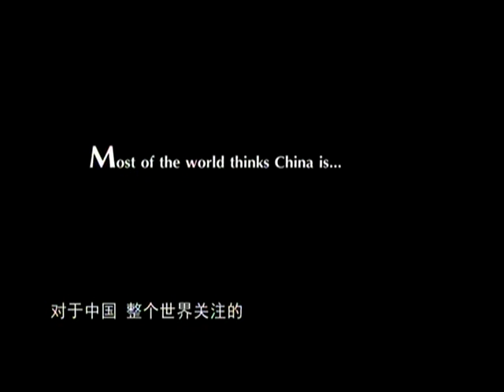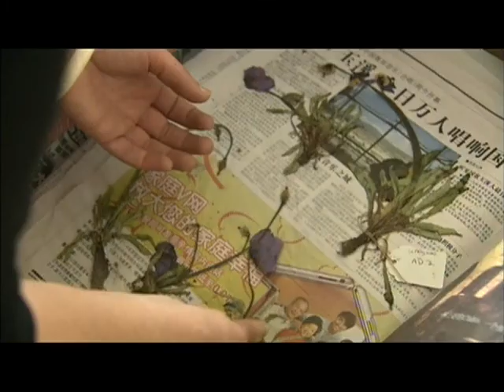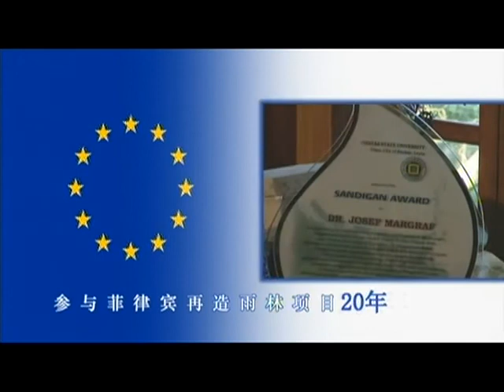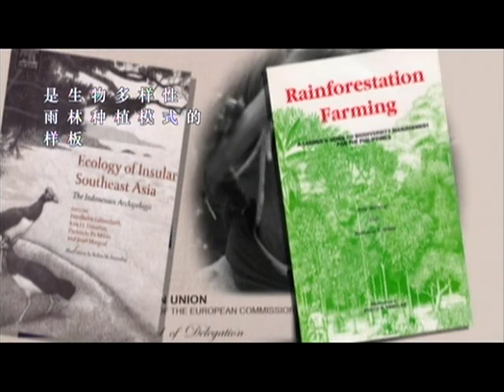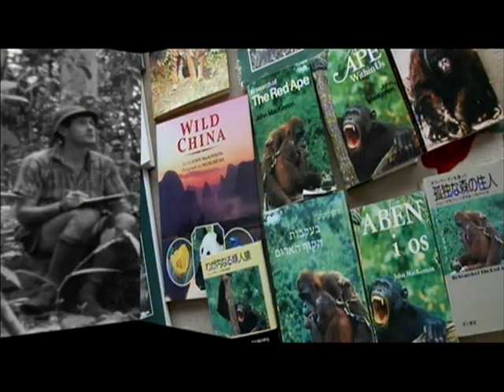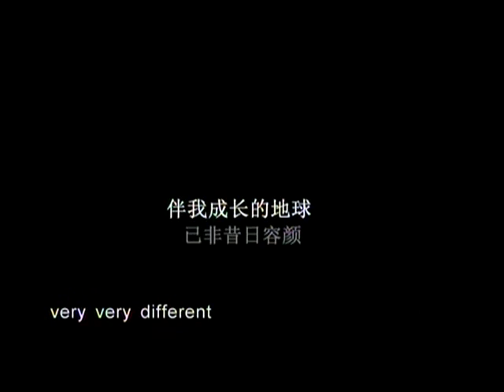《泊客》China Right here Ep01：自然的信仰者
《泊客中国》是中国第一部将外国人在中国生活工作的故事集结成册的大型双语人文纪录片。
◆第一期简介：杰德-威恩加顿是位野生动物摄影师，他信仰自然，在四川唐家河国家级自然保护区中，用镜头叙写着自然造物的神奇力量；生物学博士何雪莲，将自己的研究置身香格里拉高山植物；资深野生动物保护专家乔治-夏勒，足迹遍布20多个国家，一生努力保护野生动物事业，在玉树州牙曲，寻找最美丽的雪豹。
▶7月3日上线，每天22:00更新一集